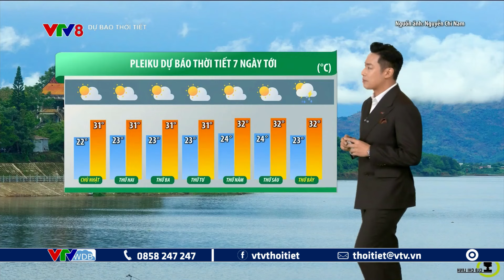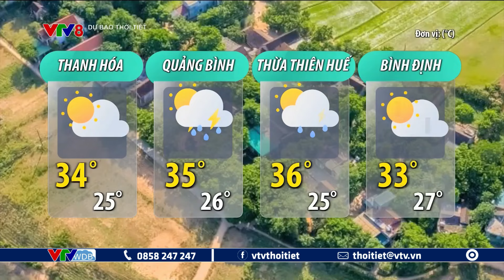Dự báo thời tiết du lịch 7 ngày tới từ ngày 31/03 đến ngày 06/04/2024 | VTVWDB